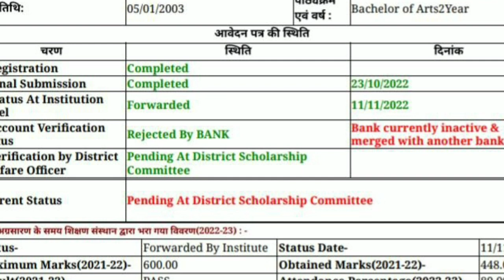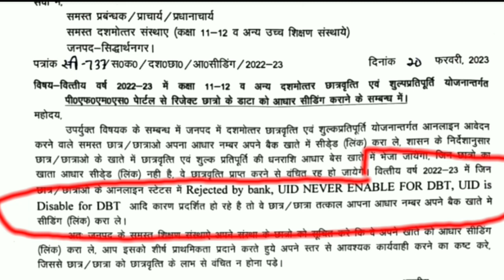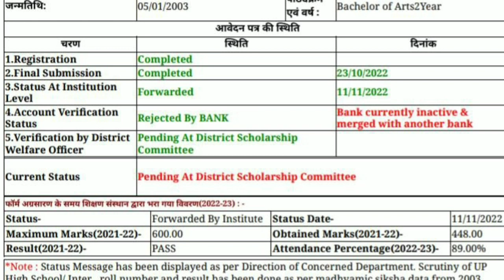UP Scholarship 2022-23 Status Latest News 😲//UP Scholarship Latest News//Scholarship News Today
AISP Education सही जानकारी सब से पहले🙏🏻

content cover.
up scholarship up scholarship news up scholarship  latest news up scholarship news
up scholarship up scholarship status 2022-23 up scholarship status up scholarship correction date 2022-23 up scholarship form kaise bhare up scholarship correction date up scholarship status 2022-23 kaise check kare up scholarship last date up scholarship news today up scholarship 2022-23 apply renewal